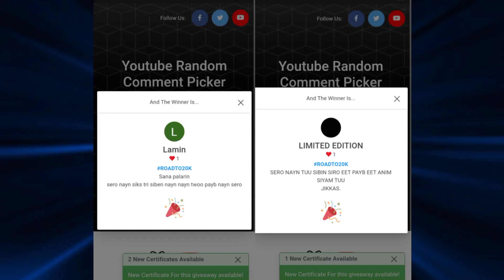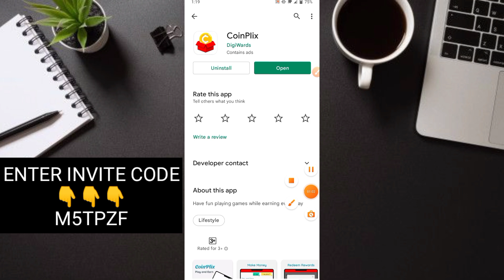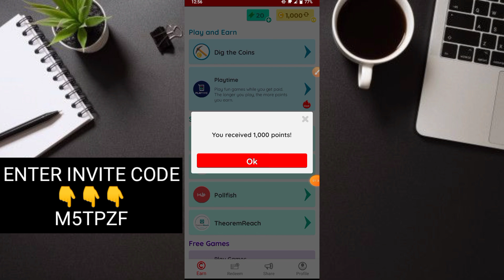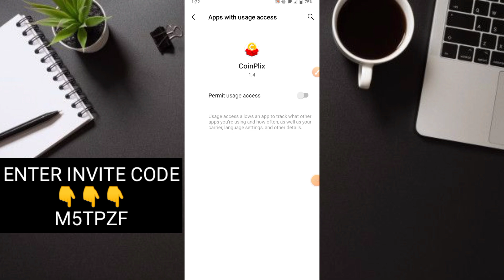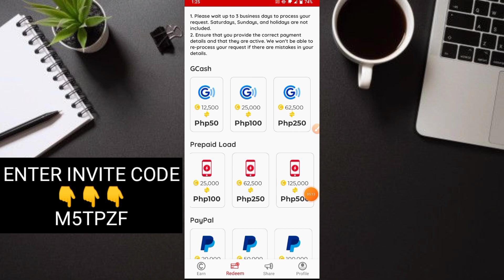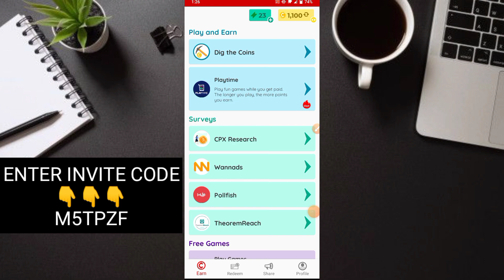COINPLIX APP REVIEW | EARN ₱500 GCASH DAILY DIRETSO SA GCASH | NEW RELEASE PAYING APP!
➡️M5TPZF

JaysonTV
philippinestodayapp
philippinestodayapp2022
legitpayingapps
earnmoneyonline
makingmoneyonline
gcashearnmoney
freegcashmoney
freegcashmoneyonline
howtobindgcashnumber
freeearningapp
freeearnmoney
howtoearngcash2022
howtoearnmoneywithgcash2022
gcashlivewithdrawal
gcashapp2022
panokumitasagcash
librengperasagcash
freegcashsaapplicationnato